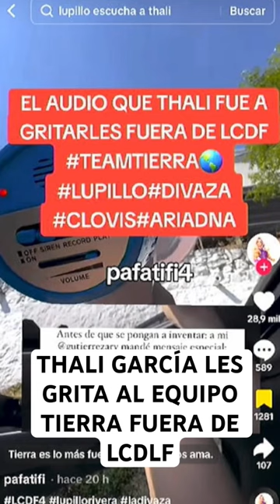THALI GARCÍA GRITA A FUERA DE LCDLF